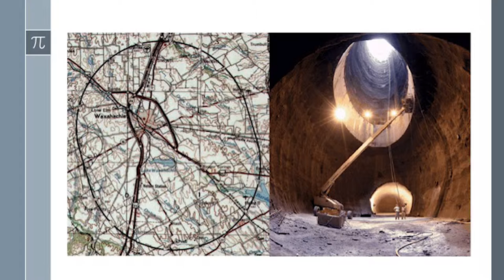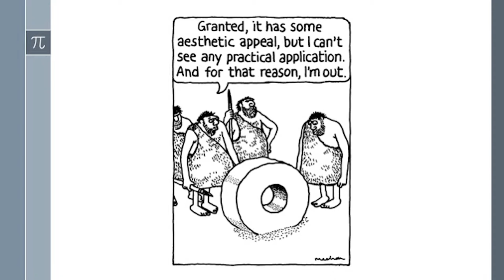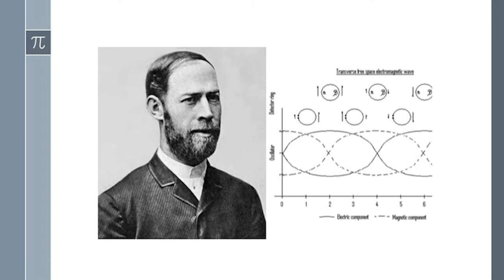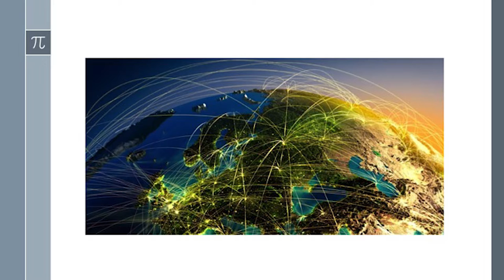Exploring Through Basic Research | Luis Parra | TEDxHISD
The world works in mysterious ways, and they are worth uncovering. Luis talks about his passion for and the importance of basic scientific research, which creates a foundation of knowledge that proves invaluable in the future.

The Houston Academy for International Studies, Class of 2017.